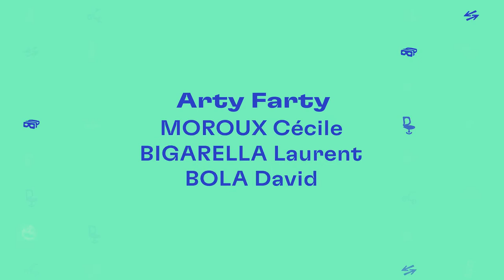Sphera close up with Tommaso Salaroli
An interview with Tommaso Salaroli, founder of an Italian youth newspaper, Scomodo. We caught up with him during our Sphera Day at European Lab in June.

Tommaso tells us about Scomodo's story so far, the kind of impact they've had on youth in Italy and what's in store for the future.

Sphera is a decentralised multimedia project that brings together 10 independent media partners and cultural organisations. Together, we create daily videos, original podcasts and weekly online/offline events– all with the aim of engaging young Europeans on the topics and issues that affect them.